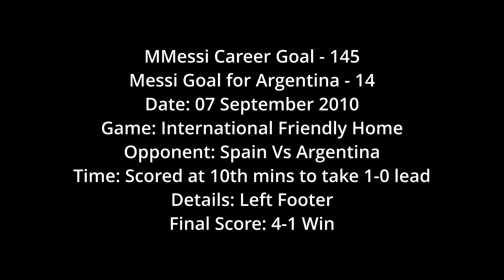Messi 145 - Messi's fabulous chip goal against Spain to take away the game completely -07 sept 2010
Messi Goal for Argentina - 14
Date: 07 September 2010
Game: International Friendly Away
Opponent: Spain Vs Argentina
Time: Scored at 10th mins to take 1-0 lead
Details: Left Footer
Final Score: 4-1 Win